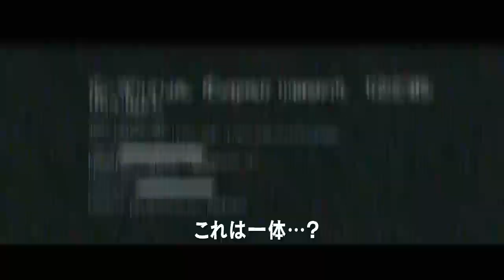『BIOHAZARD 6』 2nd Trailer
BIOHAZARD 6

■発売日：2012年10月4日(木)予定
■価格：7,990円(税込)
■対応ハード：PS3、Xbox360、PC
※PCは発売日、価格ともに未定
■CERO：審査予定